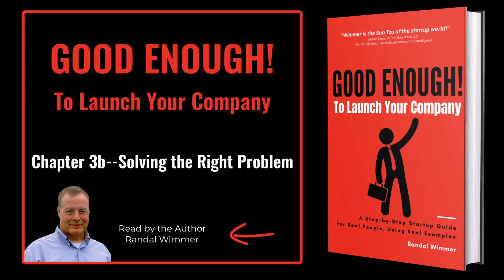Good Enough Chapter 3b Solving the Right Problem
Chapter 3b--Solving the Right Problem
Good Enough! To Launch Your Company
By Randal Wimmer

With over 30 years of military, consulting, and entrepreneurial experience, Randal Wimmer is the ultimate “industry insider” for launching startups in the Federal Government (FedGov) contracting market. He has led proposal efforts culminating in two billion dollars in awarded government contracts and has led multiple successful FedGov contracting companies to rewarding acquisitions. Although he achieved financial independence by launching a company from his kitchen table after his kids went to bed, his journey to entrepreneurial success wasn’t an easy path.

His first two attempts at launching a FedGov contracting company failed miserably. However, these experiences and hard-learned lessons were invaluable as Randal developed his Good Enough framework that would make his future entrepreneurial attempts succeed with a vengeance!  ow Wimmer is sharing his Good Enough approach in his new book, GOOD ENOUGH TO LAUNCH YOUR COMPANY.

Now you can learn Wimmer's hard learned lessons and structured framework that has led to his entrepreneurial success. His companies have been awarded hundredes of millions of dollars in contracts, selected into both the DHS and DoD Mentor-Protégé Programs and recognized as an Inc. Magazine 500 Fastest Growing Company and a Washington Technology Magazine “Fast 50” company. Wimmer has enjoyed multiple successful acquisitions.
Follow us on other platforms to stay up to date on the latest GovCon tips and tricks: